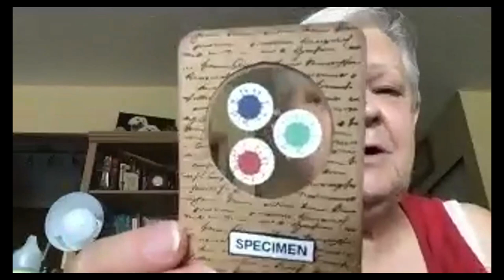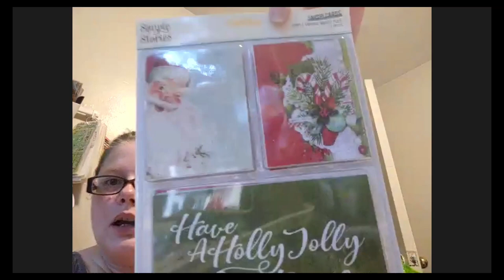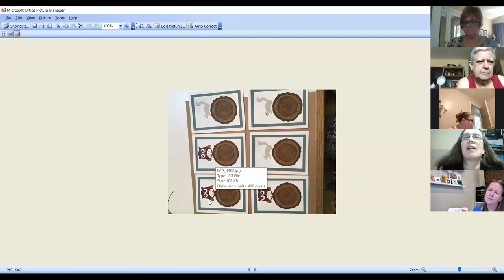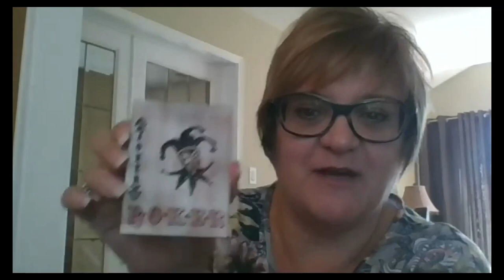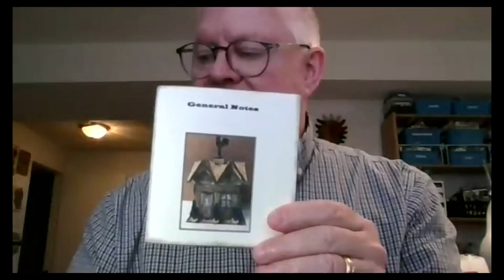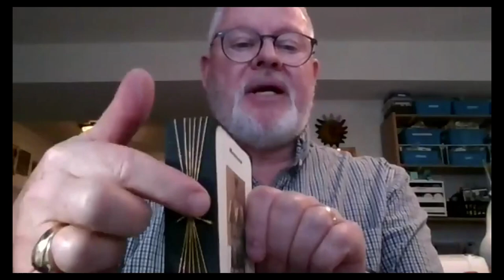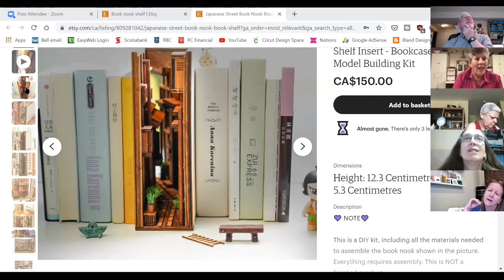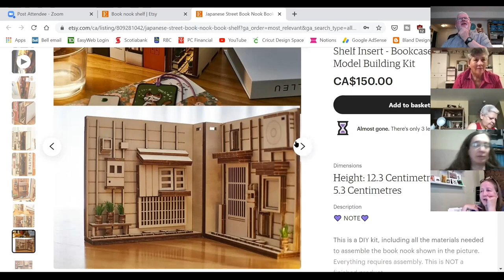Art Journal Zoom Meeting August 23, 2020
This is a new series of videos featuring my Art Journal Group. Learn about new techniques, craft ideas and products.